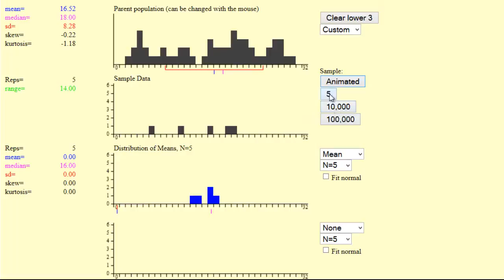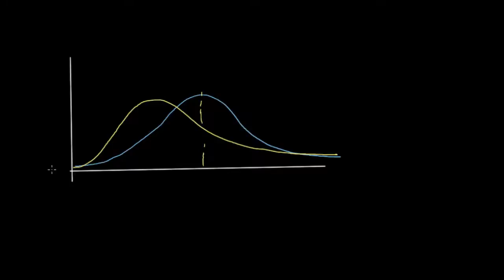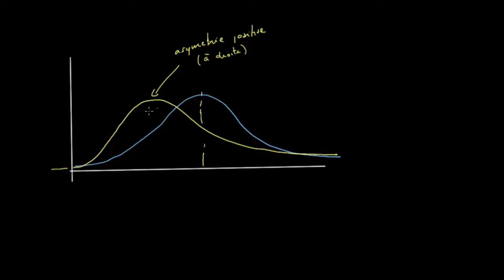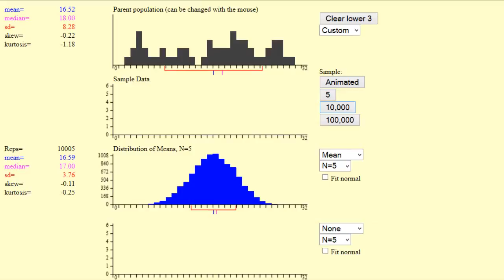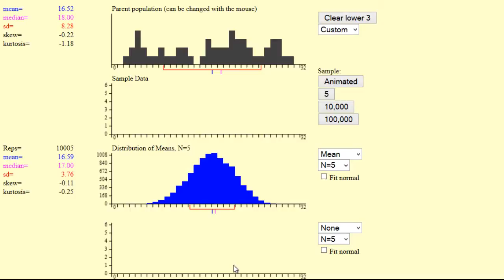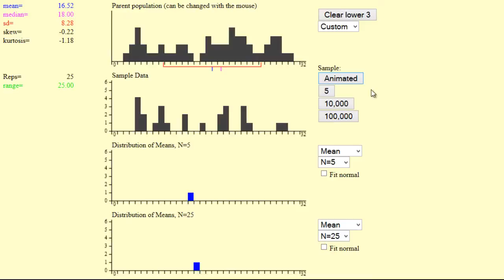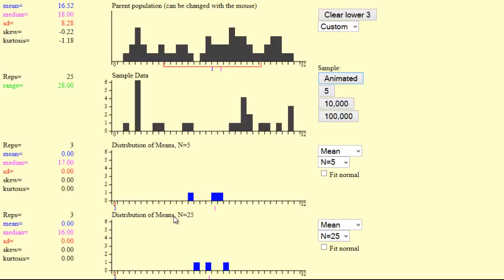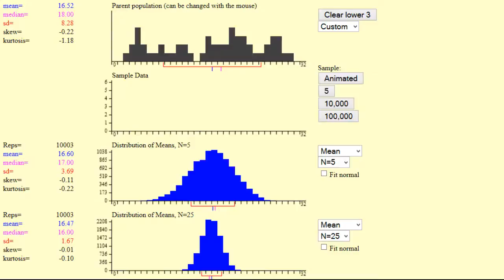Distribution d'échantillonnage des moyennes